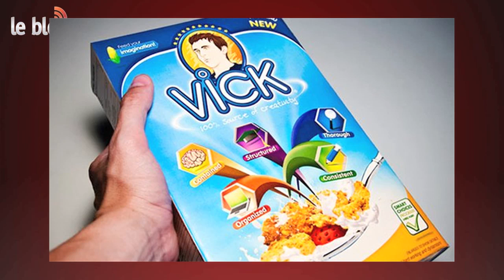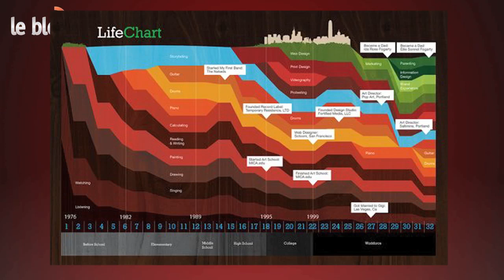C.V d'œuvre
Une sélection de C.V originaux.